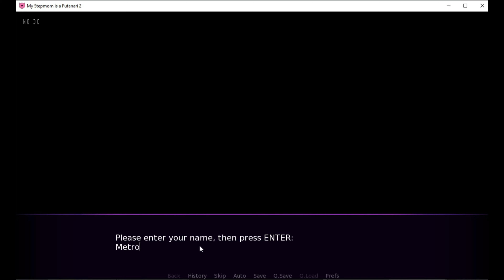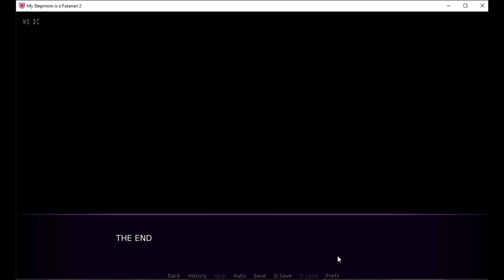MY STEPMOM is a Futanari 2 Full Gameplay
Welcome back everyone! Today I am Playing My Stepmom is a Funtanari 2 and yes a second one is back but even tho I don't play games with futanari in it i have to do it for this video. Make sure to SMASH that like button below as well! Stick around for more content!

Social Media!